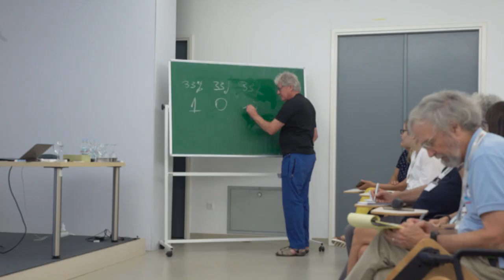Meeting Amaury Payellevile, Postdoc from FEMS Summer School Postdocs 2021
The FEMS Summer School for Postdocs 2021 ran for 10 days from  27 April - 7 May 2022 (postponed from 2021) with the theme Microbial Evolvability Mechanisms: Resistance, Biology, and Strategies to Defeat and Detect.

Here we interview Amaury Payellevile, an attending Postdoc from this event, and get more insight into his experiences from the Summer School.

Apply now to the FEMS Summer School for Postdocs 2023, taking place 4 - 11 September

The FEMS Summer School for Postdocs recognizes 25 of the most talented and promising researchers from across the world – with spaces reserved for 15-20 European and 5-10 non-European students. It is designed to support personal and professional development through 10 days of close work with top scientists, and to enable and encourage research collaboration across all fields of microbiology. The outcomes are to advance your scientific knowledge and enhance your research career.